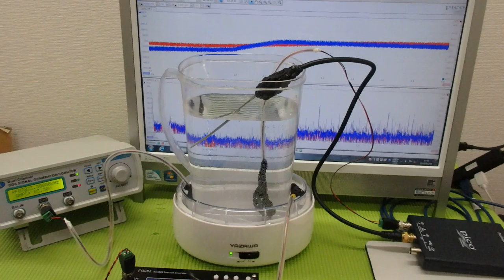超音波の非線形現象をコントロールする技術 ultrasonic-labo